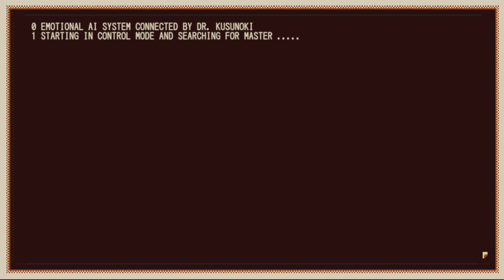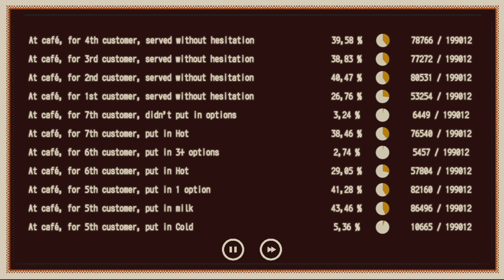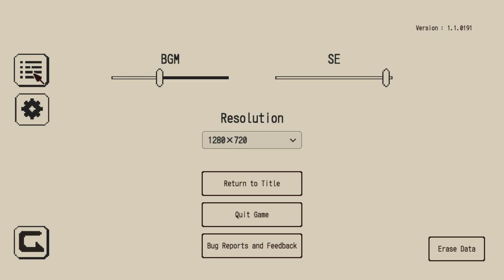Huomenna perinteinen ystävänpäivästriimi, tehdään pohjustukseksi persoonallisuustesti